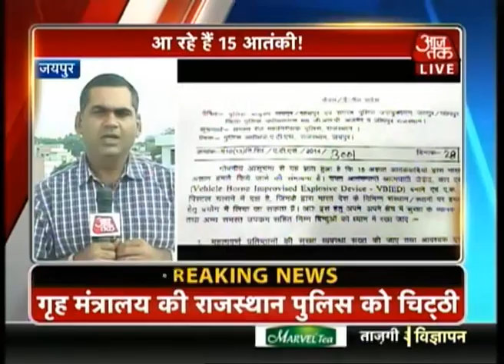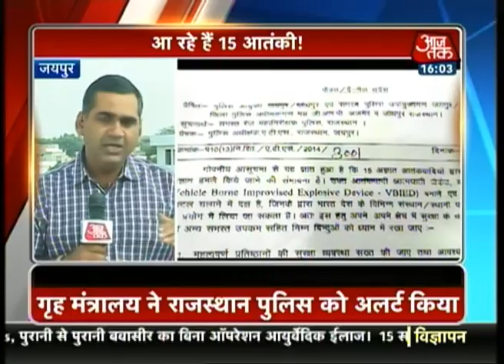Infiltration on militants puts Indo-Pak border on high alert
The Ministry of Home Affairs (MHA) has sent an alert to police in four border districts of Rajasthan's Bikaner division over reports of 15 terrorists infiltrating into the area from Pakistan. The Border Security Force (BSF) has tightened the security along the Indo-Pak border